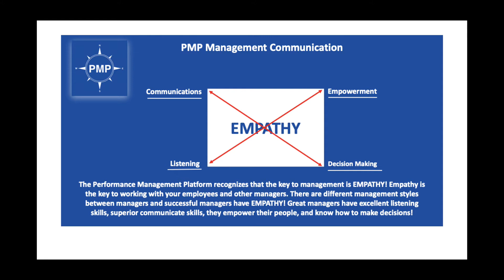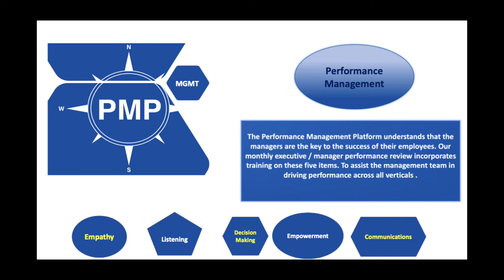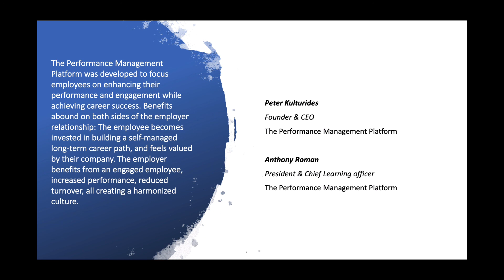The Performance Management Platform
This video is an overview of the service offerings from The Performance Management Platform.